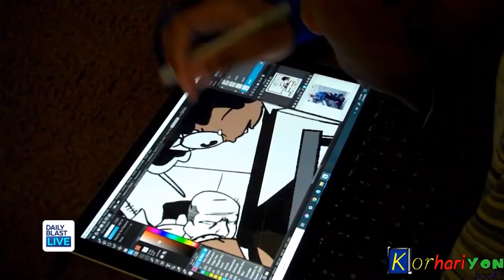Brothers Cope With Racism Through Comics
The Franklin brothers found a creative outlet for their grief about George Floyd's death in the form of a powerful comic they came up with themselves. They talk to DBL's Tory Shulman all about it.